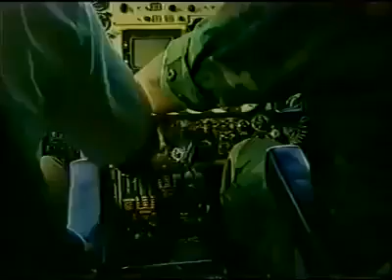QUAND JEAN PIERRE BEMBA ALOBELAKA OCCUPATION RWANDAISE